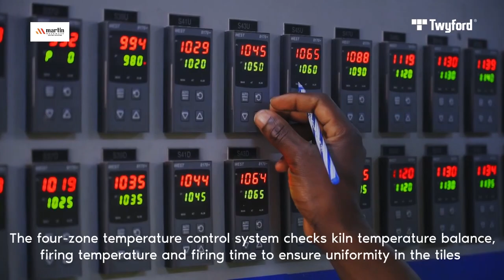Uhora wibaza impamvu amakaro ya Twyford yihariye ugukundwa n'abaguzi bib'ikoresho by'ubwubatsi?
Uhora wibaza impamvu amakaro ya Twyford yihariye ugukundwa n'abaguzi bib'ikoresho by'uwubatsi, cyane abagize amahirwe yo kuyakoreshaho rimwe. Ngino nkutemereze mu ruganda aho akorerwa